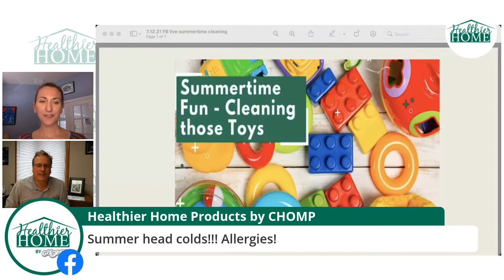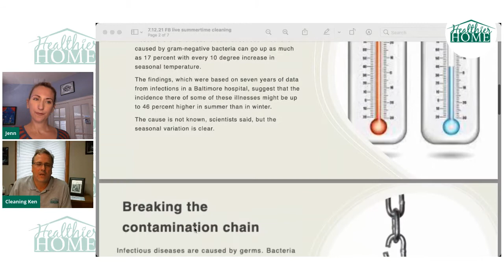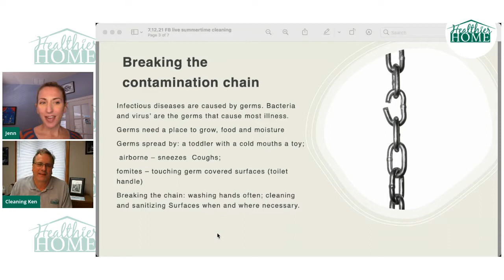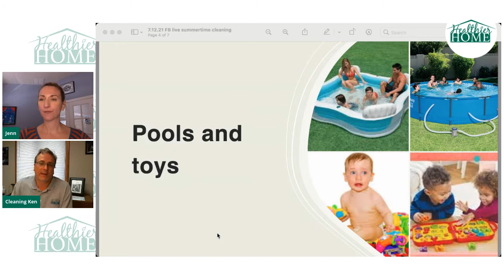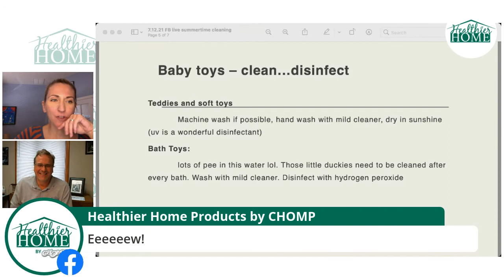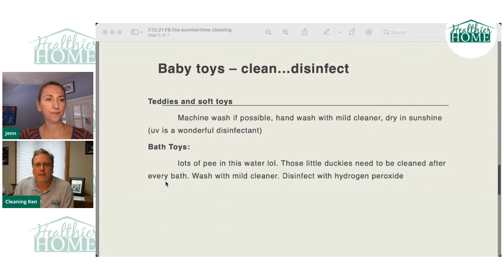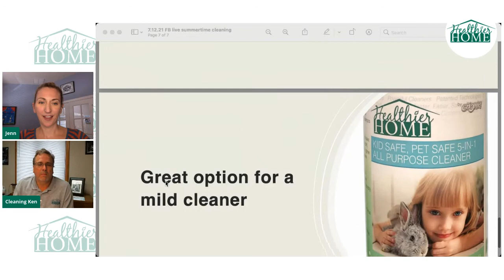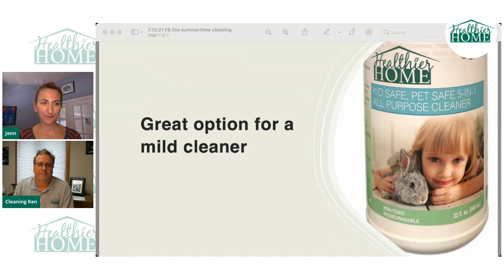Summertime Fun - Cleaning those Toys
We all love our outdoor and pool toys during the summer, but thanks to the summer heat they can end up covered in mold and mildew. Join us for some easy ways to keep your toys clean and your kids safe!

SUMMERTIME DIRT - 5 WAYS TO KEEP IT OUTSIDE
Summertime is a great season to get outside and find a lot of fun. It’s a great time for hiking, swimming, gardening, or even just letting the kids spend outside time. While there’s definitely something magical about summer fun, there’s also a downside. Summer means tons of dirt getting tracked into the house. Don’t let dirt steal your summer fun with these 5 ways to control the dirt this summer.

5 WAYS TO CONTROL THE DIRT THIS SUMMER
Have a shoe station at the door.
Wearing shoes in the house can track germs in but it can also track in dirt and grime from outside. If you are trying to keep the summer mess at bay, have a shoe station at the door. This could mean letting play shoes stay in a bin by the front door. It could also mean having shoes stored on a rack or in a certain area near the door. By stopping shoes at the door, you will remove a lot of the dirt that gets tracked through the home.

*Pro-tip - If you want to clean shoes before they come into the home use a kid-safe, pet safe, 5-in-1 all-purpose cleaner with a rag or towel to wipe off dirt, mud, and even germs from shoes. It can help to shake off any mud or dirt before using this method. Wipe down shoes well and then store them in the house until they are used again. For extra messy shoes, an outdoor shoe bucket may do the trick.

Have a laundry drop station.
Another big source of summer dirt is clothing. Having fun outside means clothes can easily get covered in dirt and mud. Keeping those items from tracking throughout the house doesn’t have to be impossible. In fact, there is a simple way to handle these clothing pieces. Have a laundry drop station. This could mean having a laundry basket specifically assigned to messier items or even having a spot near where the kids change to put these items.

*Pro-tip - Don’t let those clothes get ruined by dirt and mud this summer. Use the Ahh New Laundry Detergent to remove stubborn dirt and prevent staining on clothing. It can help to wash these items when they first get messy to avoid stains setting in. If you end up leaving these items, pretreat clothes and then wash as normal to remove set in mud.

Create a clean-up station by the door.
During the summer months, kids and adults alike find dirt and grime everywhere. Whether it’s gardening in the yard or making an epic mud pie, dirt becomes commonplace. Create a clean-up station outside by the door. This could include a bucket of water to rinse off hands/feet and containers to store messy items. By keeping the mess outside with many of these items, you can avoid tracking dirt through the house. You can then use the end of each day to clean any items that need to be moved indoors.

Pro-tip - When it is time to clean items you can either wash with safe dish soap or use a kid-safe, pet safe, 5-in-1 all-purpose cleaner with a rag or towel to wipe off dirt, mud, and even germs from a variety of outdoor items. Items like waterproof shoes and toys could even be cleaned in a solution of all-purpose cleaner and water. Let shoes and toys dry completely before bringing them inside or have a drying station for them outside.